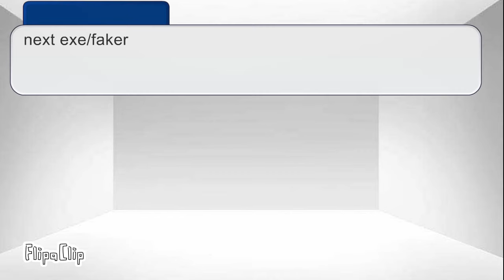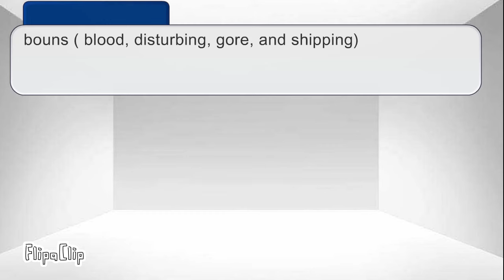random oc meets an uwu cat